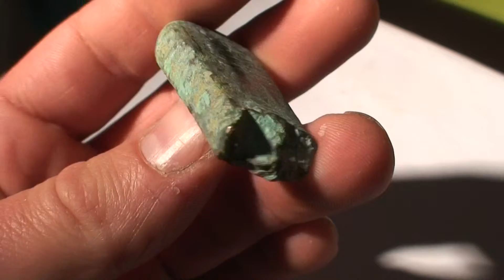Bloc de cuivre